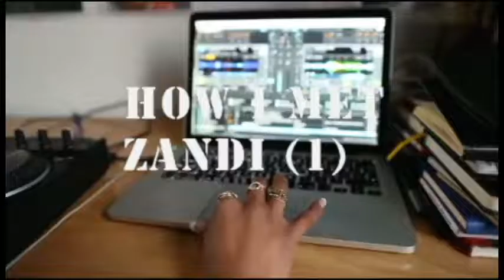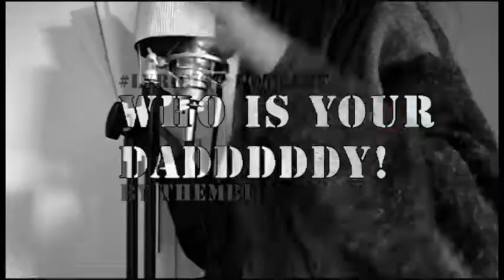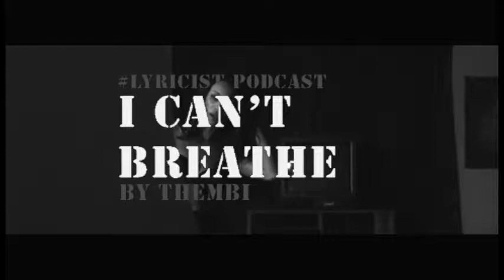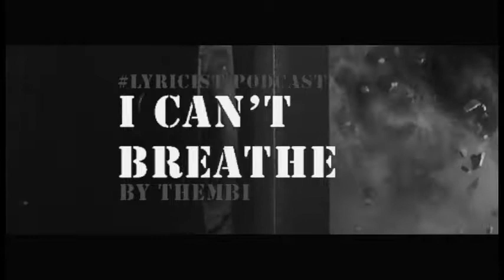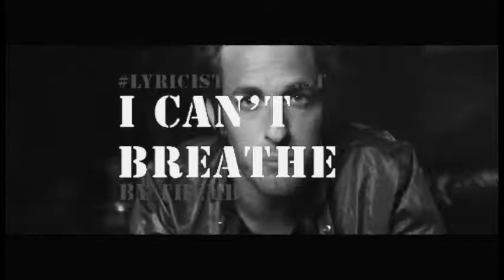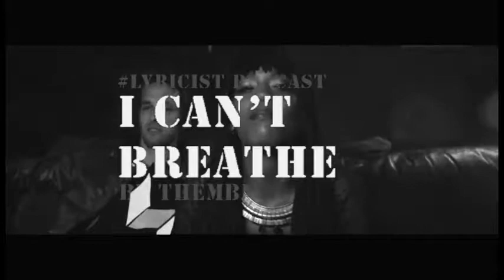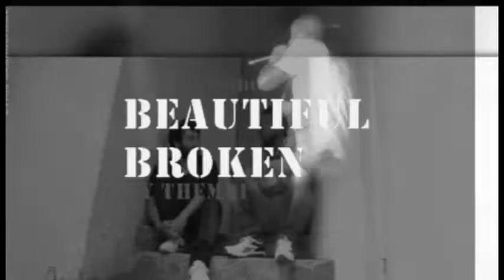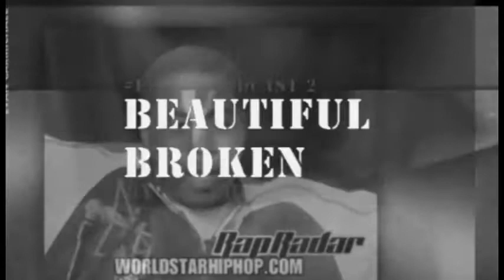FlowicistDIARIES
10 track audio-visual mix (EP)

TRACKLIST:
1. How I met Zandi
2. Marine Mother
3. Hottentot hop
4. Who is your  Daddy?
5. Sick & tired
6. I can't breathe
7. Beautiful Broken
8. Yeoville Shopright
9. Heart to Heart
10. Crime scene